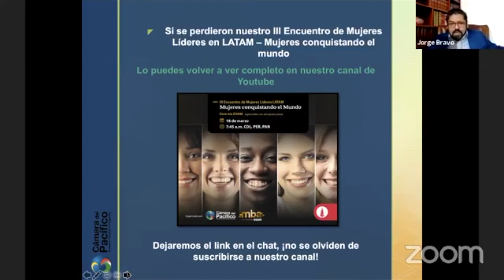Conversando con la Cámara 🌎💻 - ¿Cómo potenciar tu marca personal en LinkedIn: Social Selling Index?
Conversando con la Cámara - 18 de Marzo del 2021 💻🌎

Segunda Temporada del Conversando con la Cámara Conversando, espacio creado por la Cámara de Comercio del Pacífico donde invitamos a tener una amena pero enriquecedora conversación con diferentes expertos de los temas del momento. Cada jueves desde el mes de junio del 2020 tenemos una cita vía nuestra fan page de Facebook pero si te lo perdiste lo puedes volver a ver nuevamente por nuestro canal de youtube.